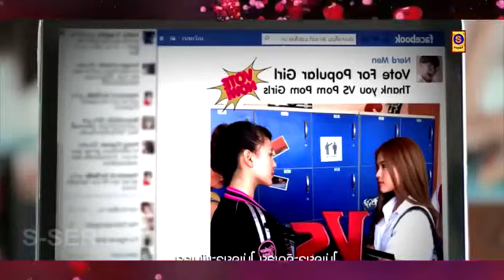Hit song - Bom Diggy - New Hindi Movie Hot Song 2018 | Latest Bollywood Hit Song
DIRECTOR: Anisa William
DIRECTOR: Jarsonk Patterson
COMMISSIONER: Drsonn Cursonn
EXECUTIVE PRODUCER: Clrson Stursons
PRODUCER: Amrsonr Millrsonon
PRODUCTION MANAGER: Lrson Rorsons
PRODUCTION ASSISTANT: Thrson Crsonsels
PRODUCTION RUNNERS: Tabrsony, Nersrsone Browar

LYRICS

COMEING SOON.

KEYWORD
Very Hot Song,new Very Hot Song.
hindi Hot video 2018,Hindi hot song.
hot song video,hot song video 2018,
hindi new song 2018,new hindi movie song 2018,
new song 2018 hindi,new hindi songs 2018,
Hit songs 2018,New hit song 2018,Hit songs,
Romantic song 2018,Latest Bollywood Movie song.
Hit,hot,vevo,4kvideo,New Hot video 2018.
new hot song,new hindi hot video 2018,
hindi hot video 2018,hindi new song 2018.
hot song video 2018,hot hindi song.
new hindi movie hot song 2018,hindi hot song.
new hindi movie song 2018,new hindi hot song.
new hot video 2018,very hot song,
hot song video,vseriesvevo,sseriesvevo.
New hindi hot song,New Hot video 2018.
Hot Hindi song,New Hindi Movie Hot Song 2018,
vseriesvevo,new Hot video 2018,New Hindi Hot video 2018.
New hot song,hindi hot song,Hindi Hot video 2018.
new hindi hot song,new hot song,
00000000